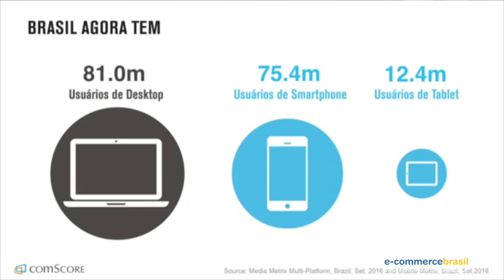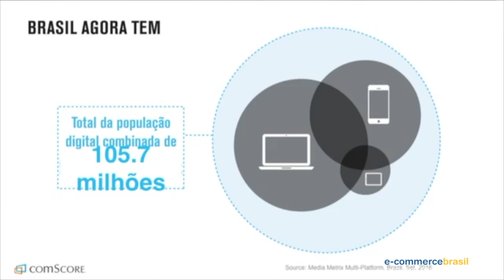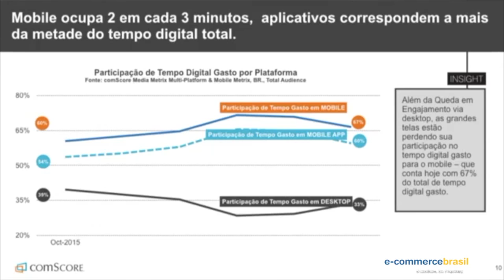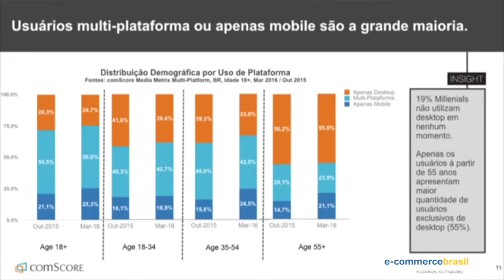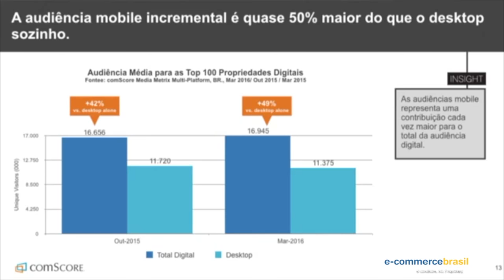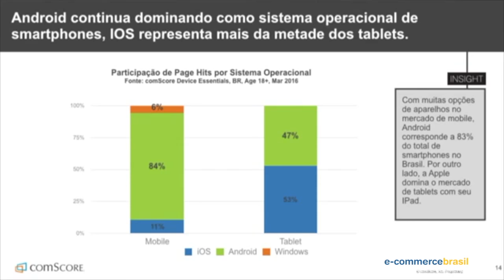A importância do mobile em uma era de multiplataformas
Luciana Burger, Managing Director da ComScore Brasil fala sobre a importância da era mobile para o varejo online e qual o público atingido dependendo do dispositivo que acessa a rede.